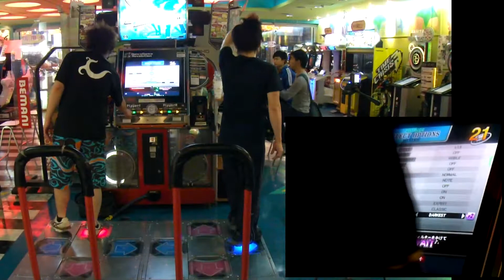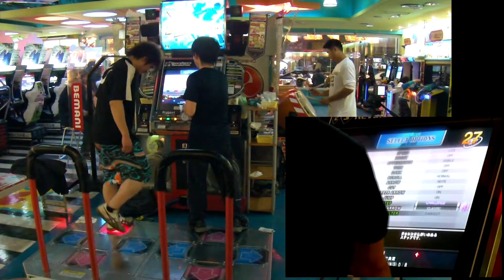[DDRX3] SigSig (ESP+CSP+DSP) 2012.02.27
[DDRX3] SigSig / kors k
ESP expert single Lv.12
CSP challenge single Lv.10
DSP difficult single Lv.9

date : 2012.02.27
player 1 : XANAVEGA
player 2 : NLS.TW
results :

00:00
ESP vs ESP
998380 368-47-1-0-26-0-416 nr fc AAA vs
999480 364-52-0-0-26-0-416 nr PFC AAA

02:29
CSP vs CSP
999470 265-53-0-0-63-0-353 nr pfc AAA vs
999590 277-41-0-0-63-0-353 nr pfc AAA

04:58
ESP vs DSP
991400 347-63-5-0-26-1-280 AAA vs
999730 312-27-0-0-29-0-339 nr pfc AAA